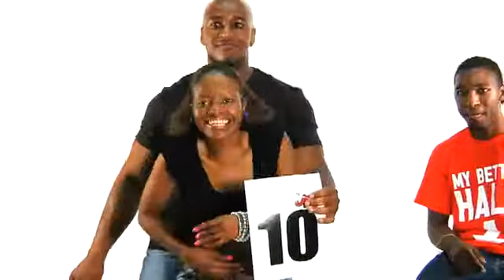Magnus GQ ft Tilibop "Roll It" - (Joe Young357 Cameo)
Magnus GQ ft Tilibop "Roll It" with a cameo by Mighty Joe Young357